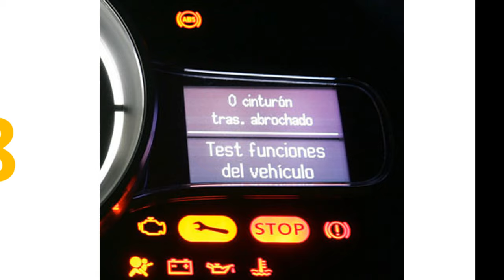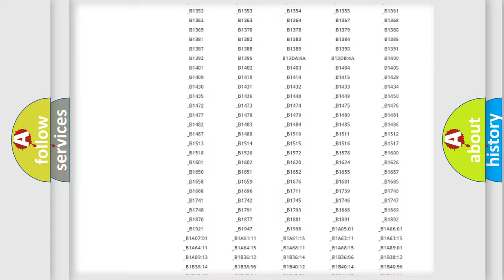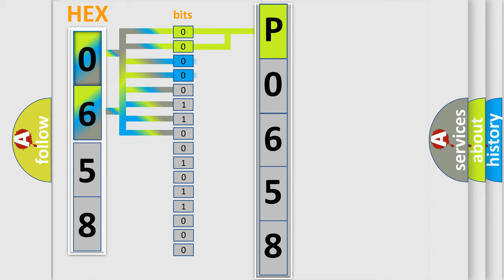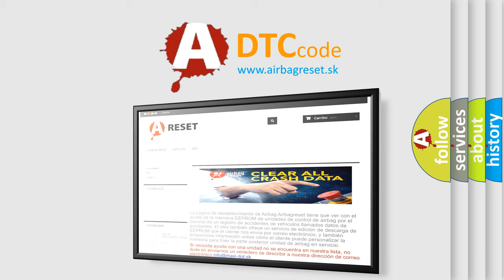DTC Lincoln P0658 Short Explanation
Contents:
0:21 Basic DTC analysis according to OBD2 protocol standard.
1:48 Insight into programming
2:58 A diagnostically understandable description of the Diagnostic Trouble Code
3:05 Basic error definition

Make:
Lincoln
Code:
P0658
Definition:
No SKIM Bus Message
Cause: